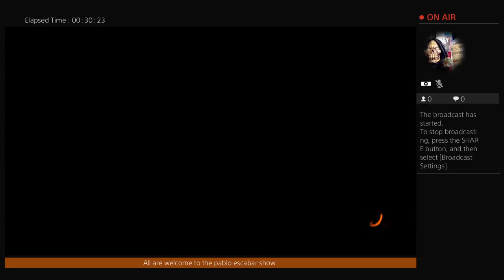Say Hi Wesley Pipes /Call of Duty.. Black ops 3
Call of duty black ops 3 Road to nuke ...